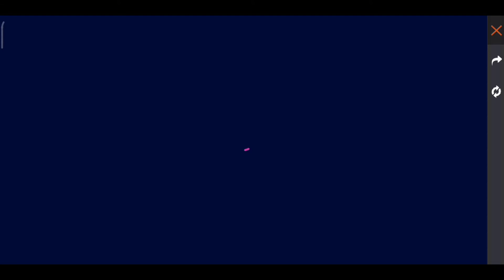GREEN CRIMINAL BUNDLE കിട്ടി Guys 😍 | Top Criminal Green Bundle Event Full Review In Malayalam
FULL DETAILS MALAYALAM
🔰UID : 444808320 🔰 ➖➖➖➖➖➖➖➖➖➖➖➖➖➖ ROAD TO 10 K SUBSCRIBERS ✨️ ➡️TOP COUNTRY FREE FIRE ⬇️
1. Garena Free Fire Indonesia
2. Garena Free Fire Brazil
3. Garena Free Fire Brasil
4. Garena Free Fire India
5. Garena Free Fire Indonesia
6. Garena Free Fire Singapore